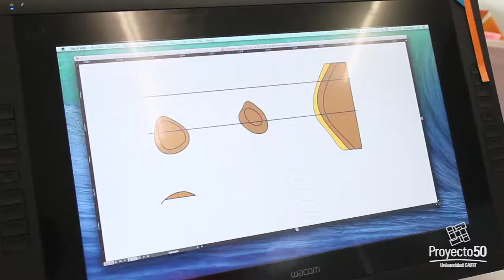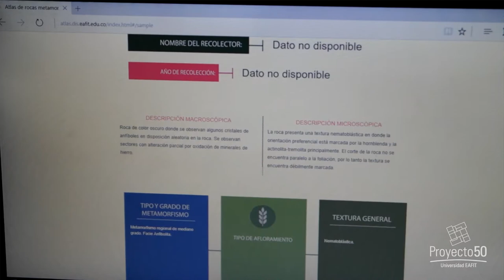La Escuela Ciencias trabaja en conjunto con Proyecto 50